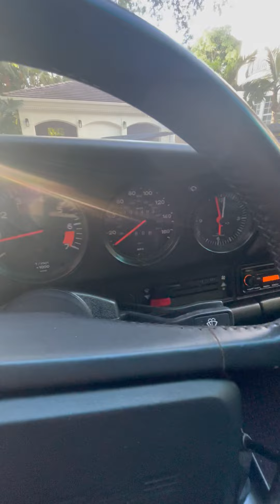PCARMARKET Auction: 1987 PORSCHE 911 CARRERA G50